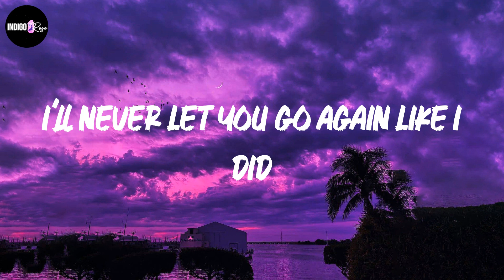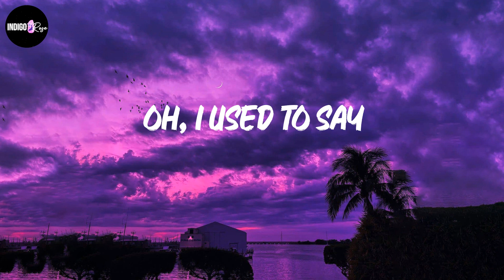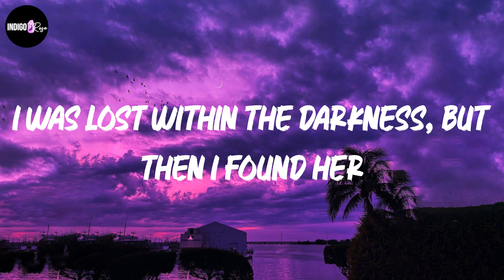Stephen Sanchez - Until I Found You (Lyrics)